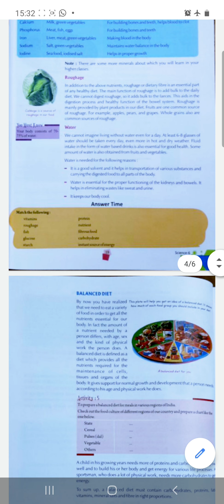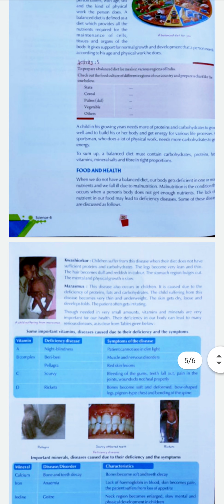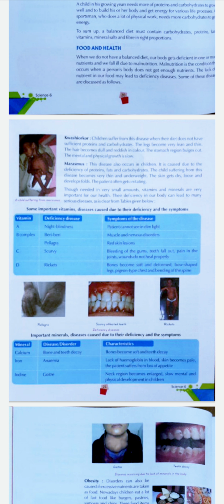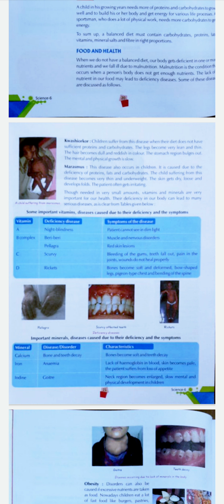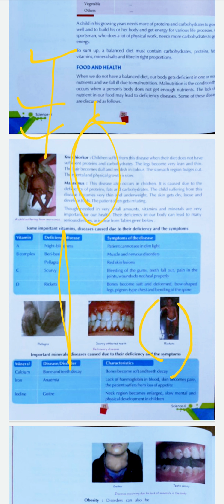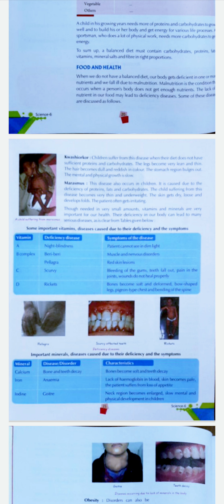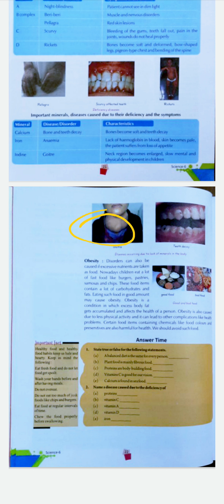SCIENCE | CHAPTER - 2 | PART - 3 | CLASS - 6 EM | BY ABRAR SIR